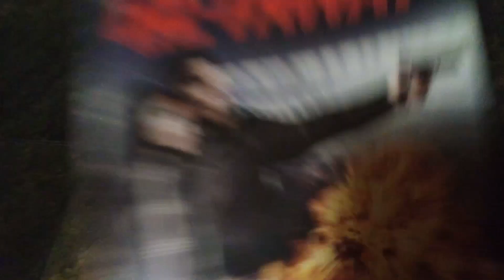Getaway (2013) review